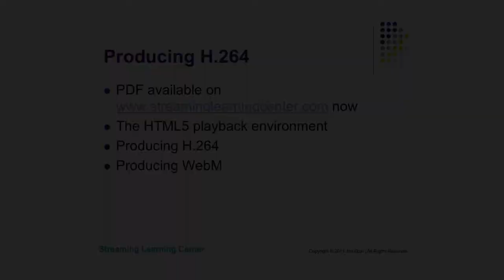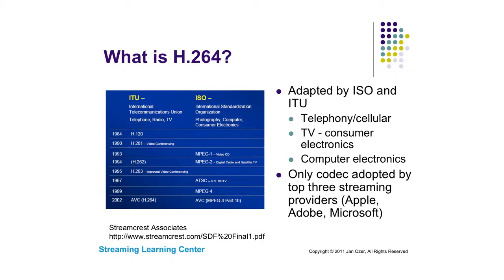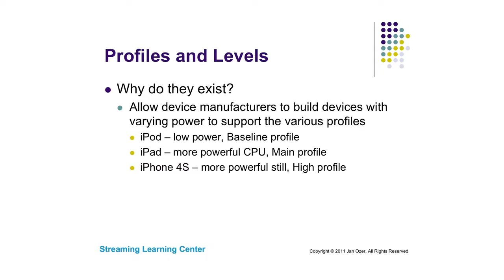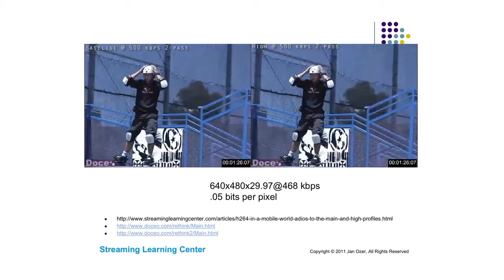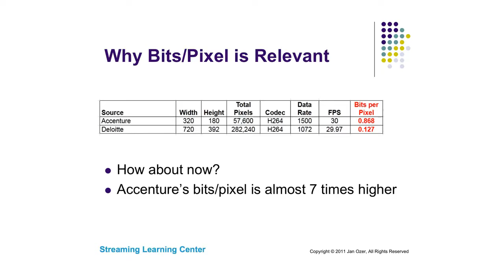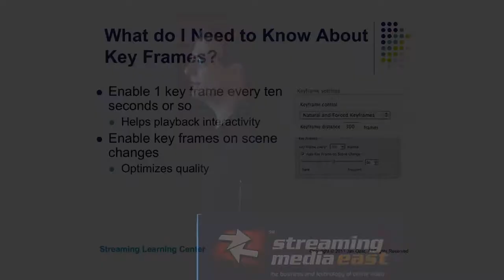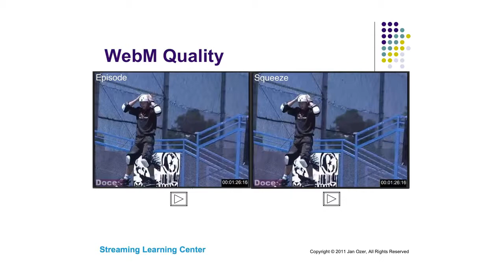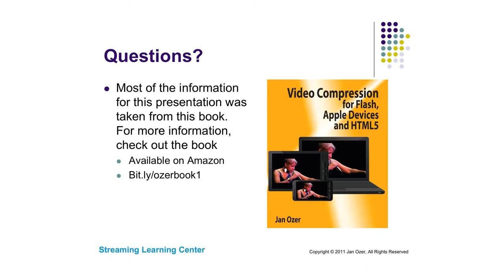How To: Encoding Video For HTML5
Learn the technological fundamentals behind encoding both H.264 and WebM formats for playback with the HTML5  tag.